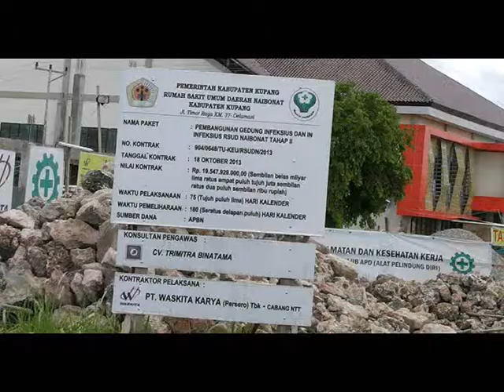KUPANG CYPOX KORUPSI PROYEK NAIBONAT